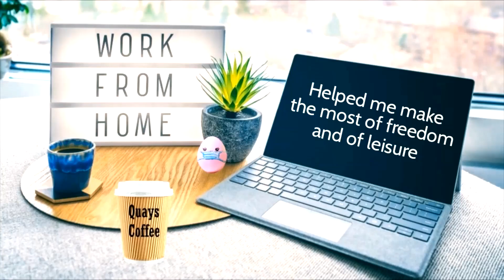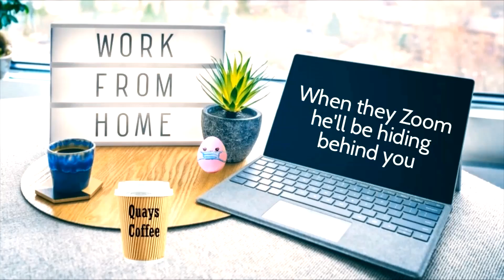Everybody Wants To Fool The World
Everybody Wants To Fool The World by C.L.M.

Yes, we've still got a bee in our bonnet about about all those who abused the Working From Home situation. We're at our best when we're angry. Thanks to Tears For Fears who gave us this classic which suits perfectly.